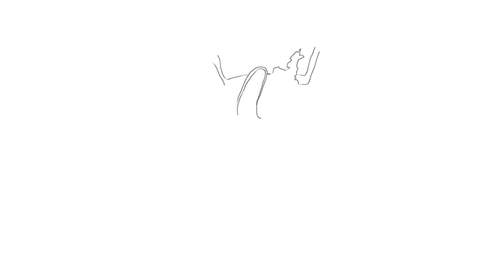digital painting 3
I hv used photoshop cs6 and this is very simple way to paint any sketch.